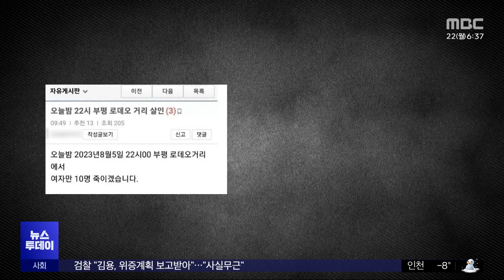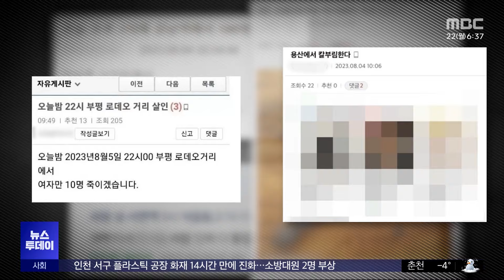살인·테러 예고 32명 구속기소‥배상도 청구 (2024.01.22/뉴스투데이/MBC)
지난해 신림역과 서현역 흉기난동 사건 이후, 온라인에 살인예고 글을 올린 32명이 구속상태로 재판에 넘겨졌습니다.

정부는 공권력 낭비에 대한 손해배상도 청구하기로 했습니다.